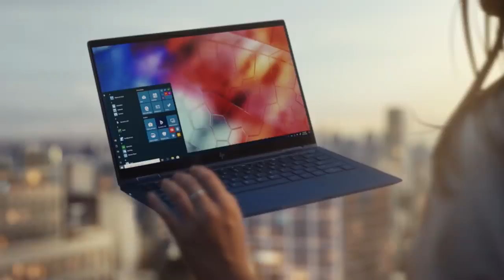Lighter Than Air or HP Elite Dragonfly or HP 720p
Lighter Than Air | HP Elite Dragonfly | HP